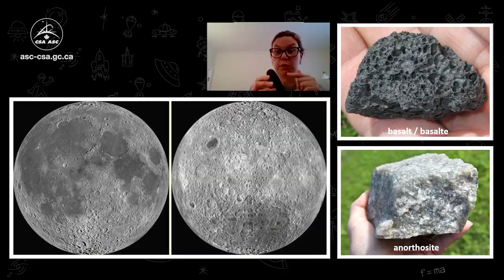It’s a wrap for the Junior Astronaut Camp!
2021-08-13 – It’s a wrap for the Junior Astronaut Camp! The 52 young Canadians from across the country who virtually joined astronauts, engineers and scientists from the Canadian Space Agency for an exciting week of space training were bright, curious and engaged.

The Junior Astronaut Camp offered them a unique chance to learn about many space careers as well as the scientific, physical and leadership qualities needed to develop if they strive to participate to a future mission to the Moon. This is the summary of their week.

Credits:
Canadian Space Agency
Google Earth
NASA/GSFC/Arizona State University
SpaceX